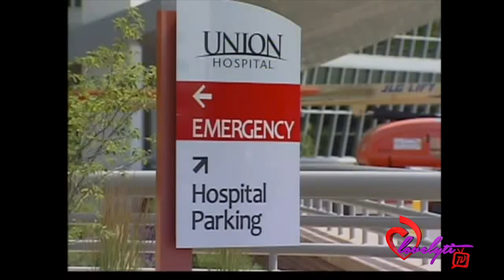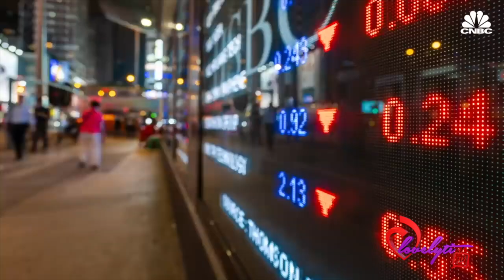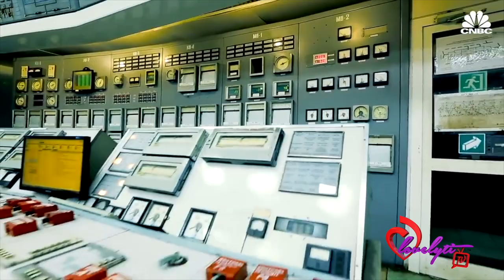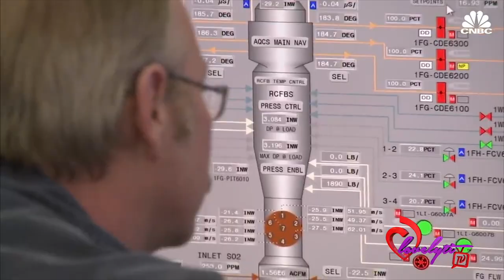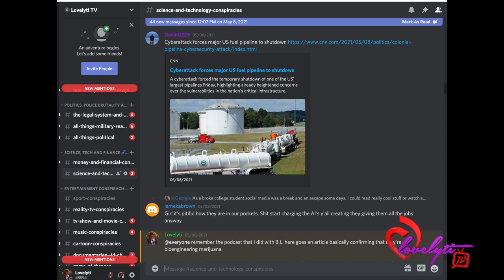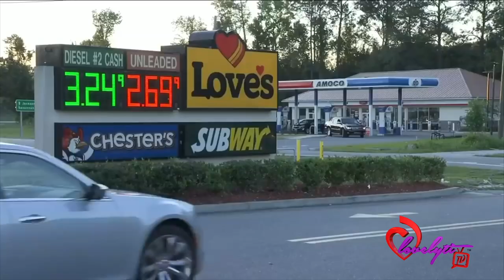2021 a year of pandemic driven disruption~Chicken, Lumber & Car Shortages+ Major ransomeware hacks